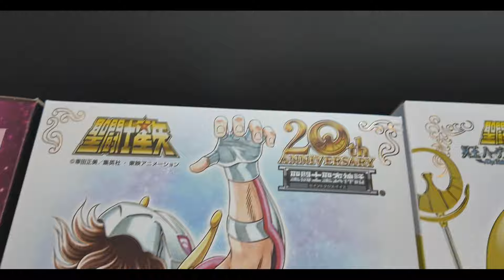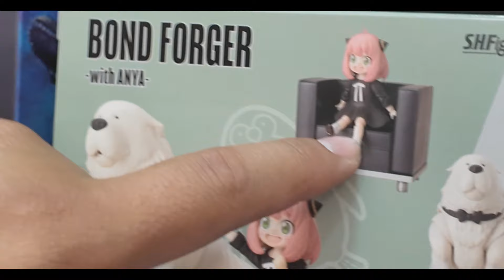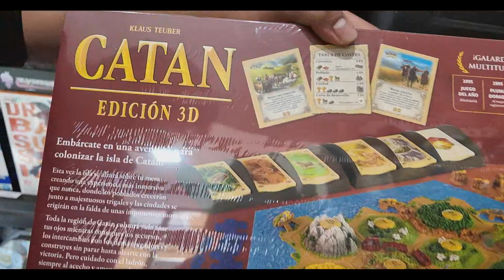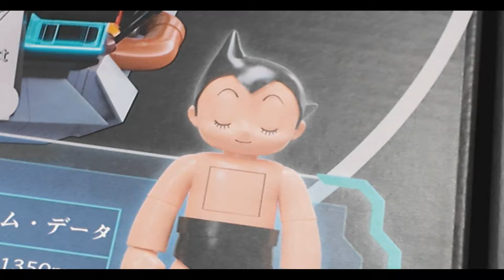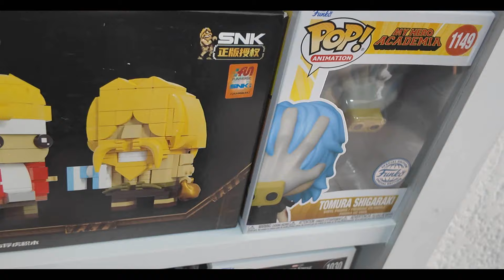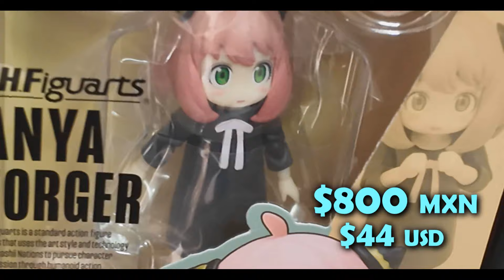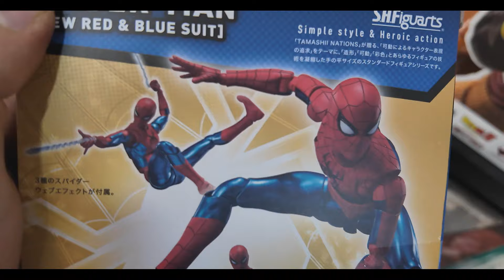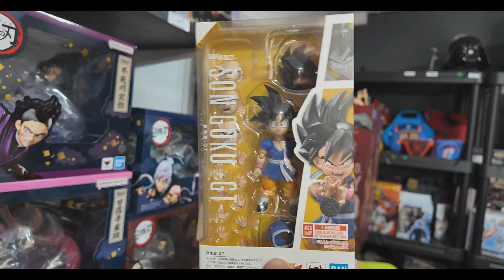VAMOS POR LAS NUEVAS FIGURAS DE DRAGON BALL DE SH FIGUARTS 🐉🌟 | El Tio pixel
¡Bienvenido al Tio pixel! Acompáñame en esta gran cacería de juguetes a buscar las nuevas figuras de SH Figuarts de Dragon Ball y Spider-Man. No te lo puedes perder.